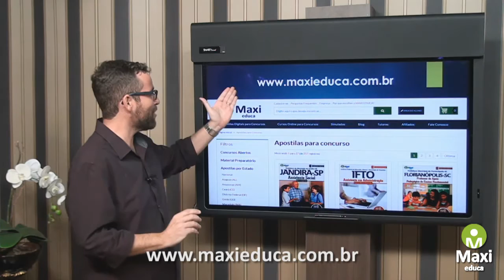Secretaria da Saúde do Paraná (SESA-PR) - Apostilas Digitais Maxi Educa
Vai prestar o Concurso da Secretaria da Saúde do Paraná?

Temos o material ideal para te auxiliar nos seus estudos.

Confira nossas apostilas, escolha seu cargo e comece a estudar hoje mesmo!

Comprando nosso material você ainda conta com o nosso painel de tutoria, onde pode tirar dúvidas diretamente com o professor através do SAC e da área do aluno.

Maxi Educa
Você e o mundo!